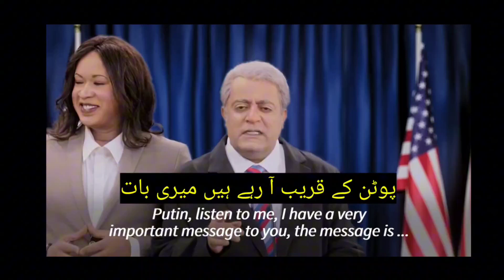Saudi TV ridicules Biden in rare dig as relations sour | AFP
Saudi TV ridicules Biden in rare dig as relations sour | AFPA prominent Saudi television network has racked up millions of views with a comedy sketch that openly mocks US President Joe Biden, an unusual move that further signals souring ties.
N.B.: AFP’s services and content are for professional use onlySAUDI, US, UKRAINE, RUSSIA, COMEDY, POLITICS, DIPLOMACY, AFP, NEWS, ACTU, INFO